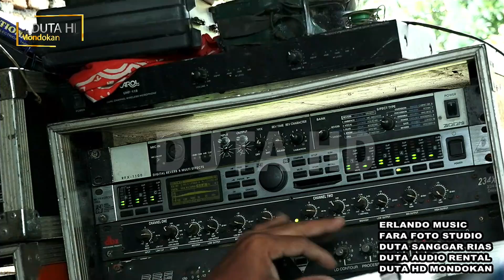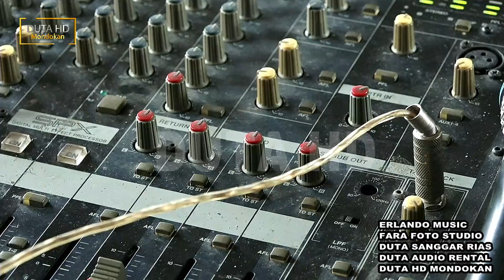Cek Sound Ndeso - DUTA Vs ERLANDO MUSIC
DUTA_HD_MONDOKAN HP. 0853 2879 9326
ERLANDO MUSIC HP. 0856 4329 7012